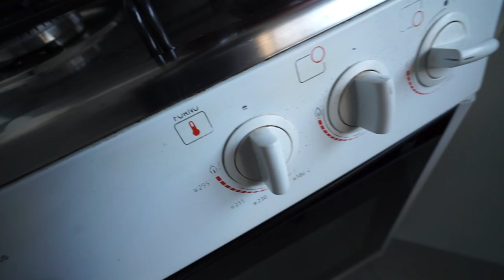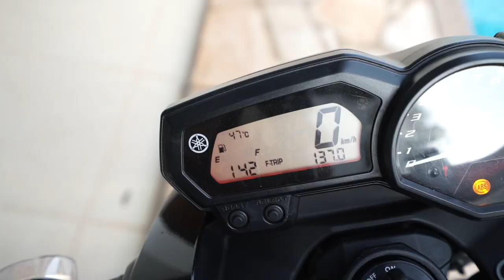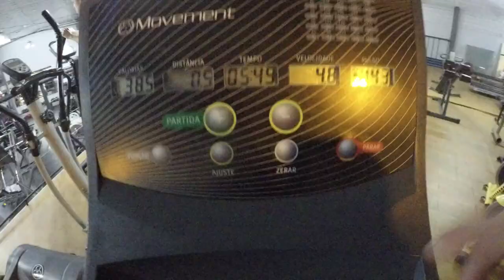COMEÇEI MINHA DIETA FITNESS ! ( FIM DO GORDINHO ? )